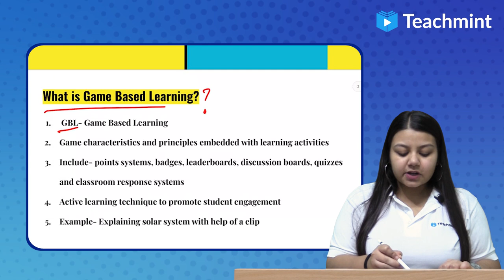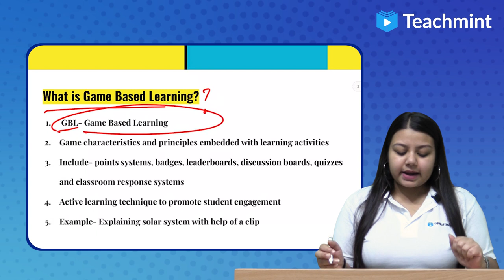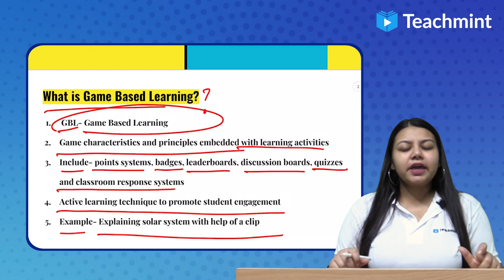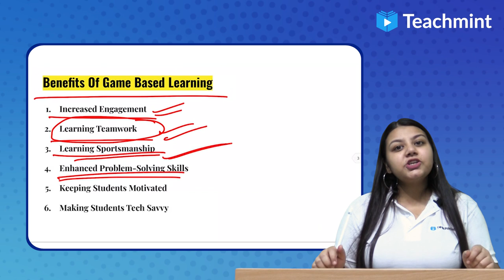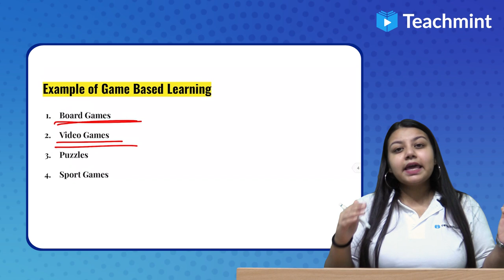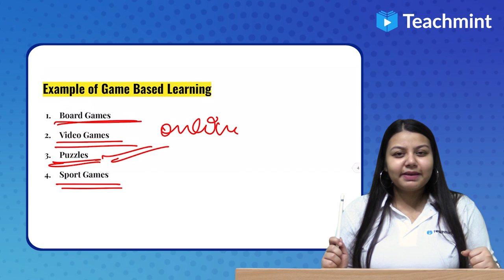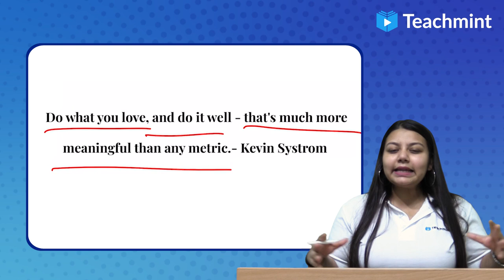Learning Through Games? Here's How! | Game Based Learning | Teachmint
👉 Game based learning is where game characteristics and principles are embedded within learning activities. Here, learning activities promote student engagement and motivation to learn.

👉 Components of game-based learning include points systems, badges, leaderboards, discussion boards, quizzes and classroom response systems.